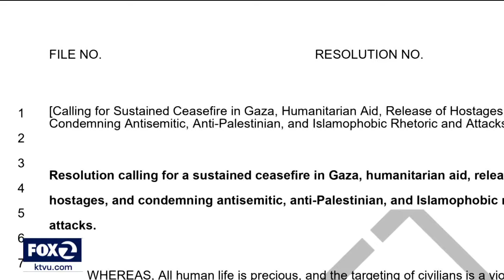SF supervisors introduce resolution for sustained ceasefire in Gaza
On Tuesday, fighting back tears as they spoke, San Francisco Supervisors Dean Preston and Hillary Ronan introduced a resolution for a ceasefire in Gaza, joining the cities of Richmond and Oakland in publicly condemning the conflict.